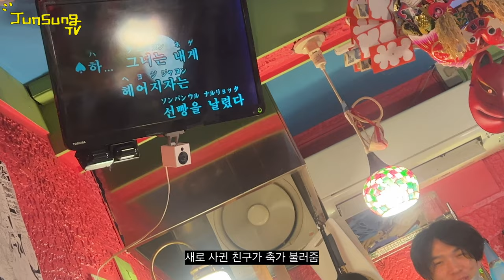JUNSUNG TV 나를 찾는 여행 EP.3 | 도쿄 신주쿠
친구들 만나서 좋아하는 거 많이 먹고
술도 많이 마셨습니다
아 또 먹고 싶다